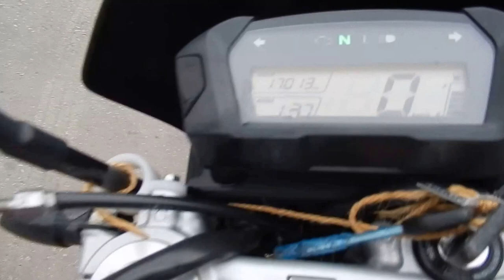B6290 HONDA CRF250L